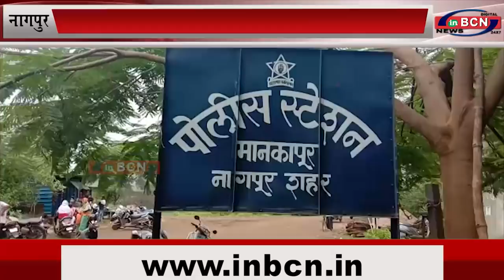बर्थ डे पार्टी में नहीं बुलाया तो घोपा चाकू...INBCN News